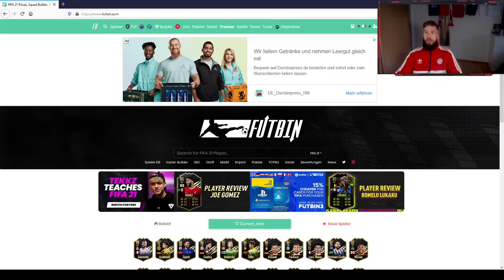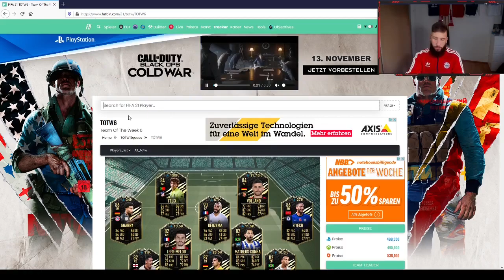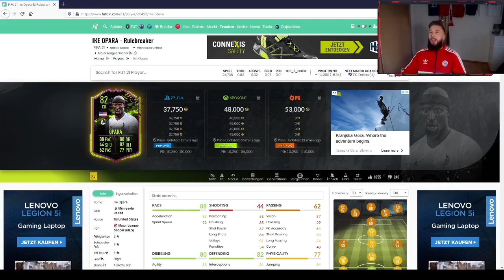FIFA 21: TOTW TRADING🔥 HEUTE NOCH INVESTIEREN !!! TRADING TIPPS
Falls euch das Video gefällt, cool für euch.